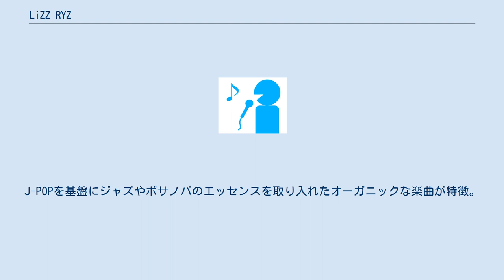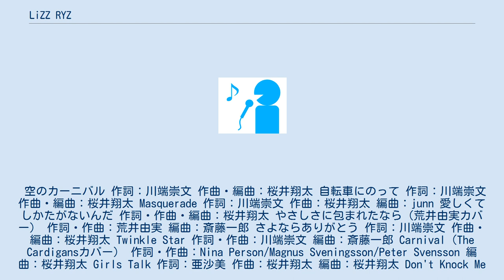LiZZ RYZ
LiZZ RYZ（リズリズ）は、音楽プロデューサーが中心となって結成された日本のユニットである。
 固定メンバーを決めておらず作品ごとにメンバーが異なる。
プロダクションのSeven Colors Inc.に所属。
J-POPを基盤にジャズやボサノバのエッセンスを取り入れたオーガニックな楽曲が特徴。
楽曲はオリジナル曲が中心であるが、カバー曲も展開する。